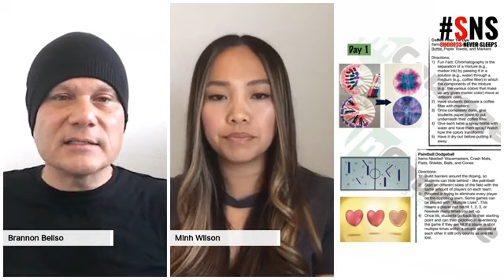Meet Mihn Wilson, COO of InCourage Martial Arts on Success Never Sleeps with Brannon Beliso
In this episode of SuccessNeverSleeps LIVE VIEWERS from Facebook & Instagram ask questions on business and life as BRANNON shares his experiences in the pursuit to master the mindset and help others like you, LIVE YOUR BEST LIFE!

Catch weekly episodes LIVE of "Success Never Sleeps" on BRANNON's FB

Brannon Beliso is dedicated to helping people live their best lives. His passion is to help people and businesses reach their full potential through defining their values, developing their culture, building their brand, creating leadership by example and fulfilling their purpose.

Brannon’s purpose is to “Always being a student and never a master.” He devotes his life to being a better martial artist, mentor, teacher, speaker, writer, motivator and innovator of personal development, life skills education and martial arts based programs.

Brannon humbly presents workshops and seminars with the mindset that we can all always do and better. He is committed to being a student for life and being the best father, husband, and servant to the community possible.